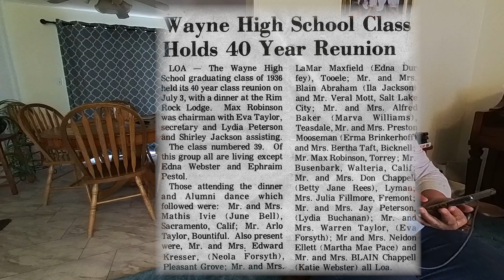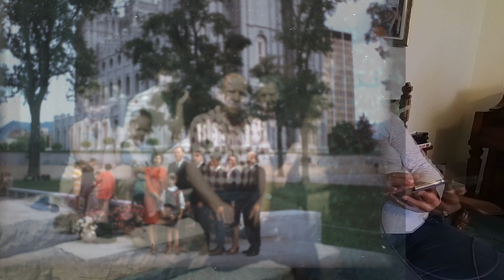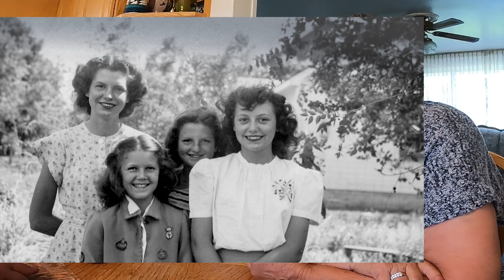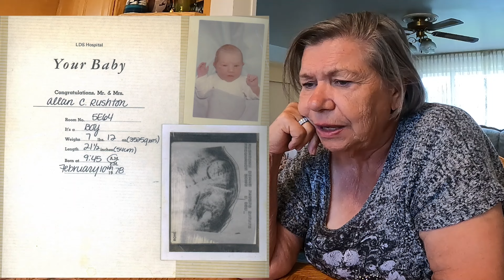MOM's Photos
Mom talking about her photos